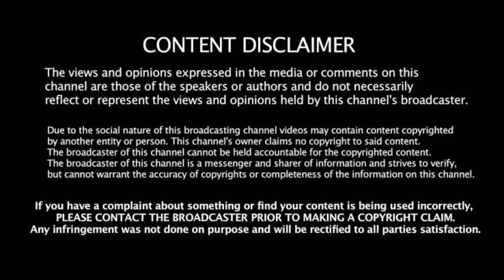🛑LIVE: பழிவாங்கிய இந்தியா! சூரசம்ஹாரம் செய்த திலக் வர்மா! சரித்திர சாதனை! IND vs WI 3rd T20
Support frd's 🙏